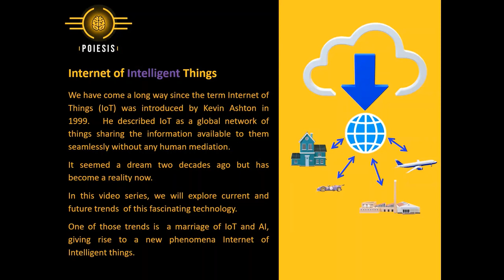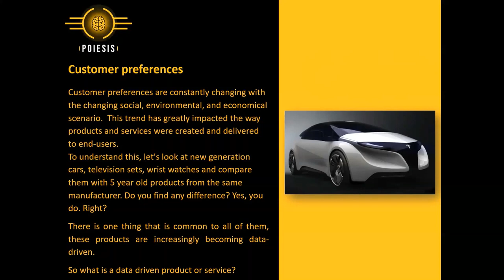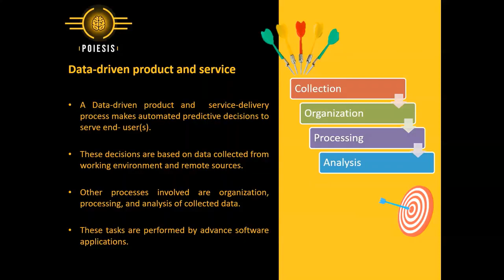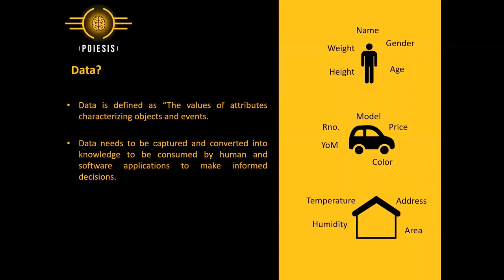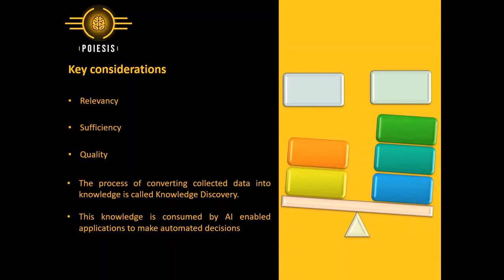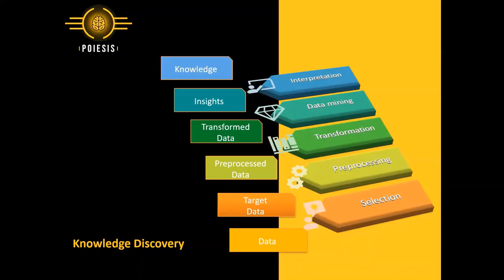Introduction to Internet of Intelligent Things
The term Internet of Things (IoT) was coined by British technology entrepreneur  Kevin Ashton in 1999.  This fascinating technology has enabled business and manufacturing organization to unimaginable productivity, profitability and efficiency.
IoT is essentially an addition of sensing, computing, actuation and communication capabilities. This in turn adds automated decision making capabilities to serve end-user in a better way.
This series will teach you how to build, implement, operate and manage IoT solutions.